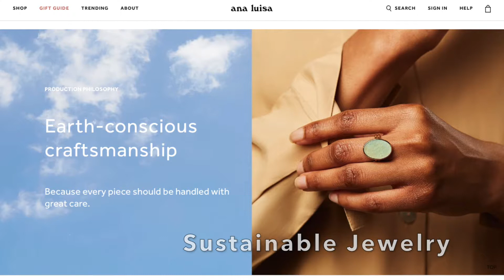AFFORDABLE REAL JEWELRY| Ana Luisa Pieces Start At 39!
Ana Luisa is the perfect treat gift, and they are currently running an exclusive Holiday sale 🎁

Are you looking for affordable jewelry/ real jewelry? Affordable gold? Do you want sustainable jewelry and tarnish free jewelry? Want to start an affordable gold jewelry collection? Do you need an everyday jewelry collection? Gold plated jewelry? Dainty jewelry? Minimal jewelry?  Well look no further! I’ll share with you my affordable good quality jewelry. Watch as I give you all my thoughts in this affordable jewelry review. Today I’m bringing you an affordable jewelry haul/ Ana Luisa jewelry haul.